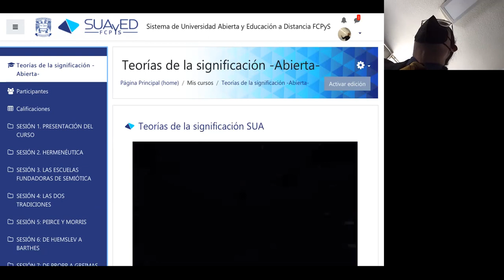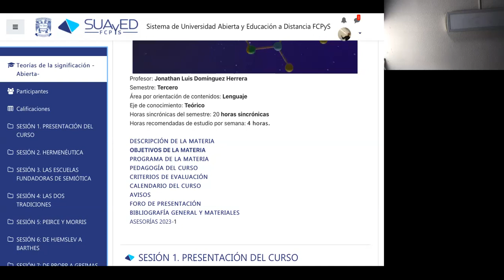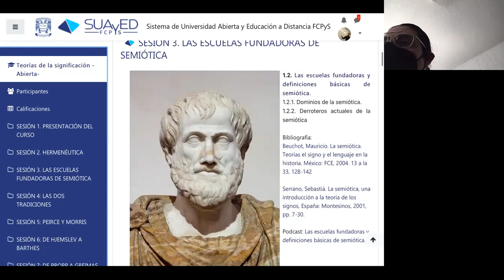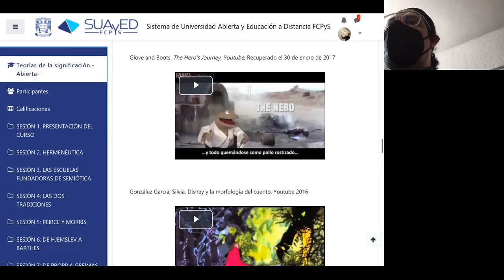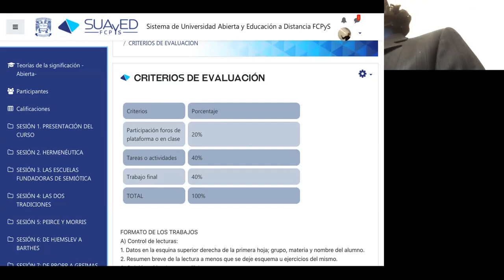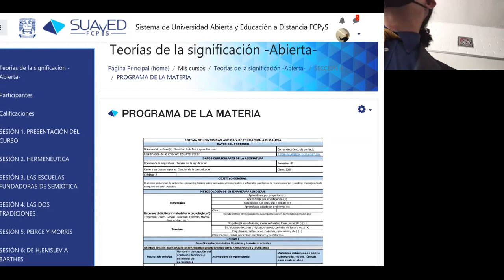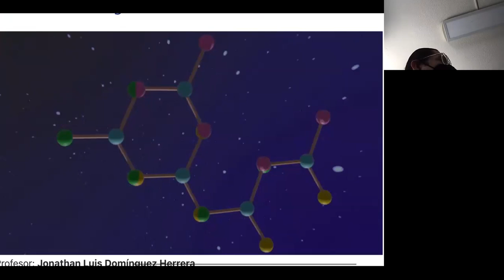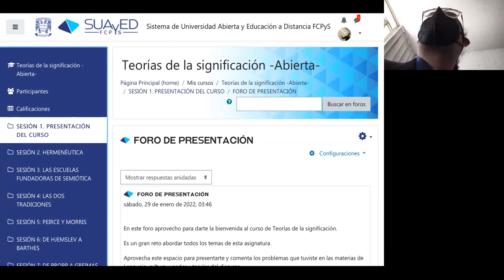Teorías de la significación 2023-2 Sesión 1 23-02-04